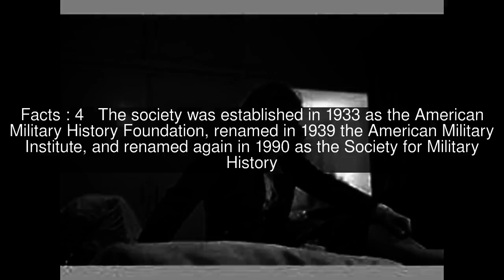Society for Military History Top #5 Facts